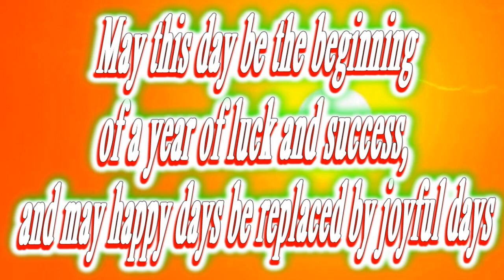Happy birthday Sawyer